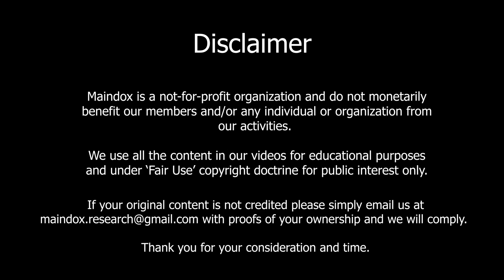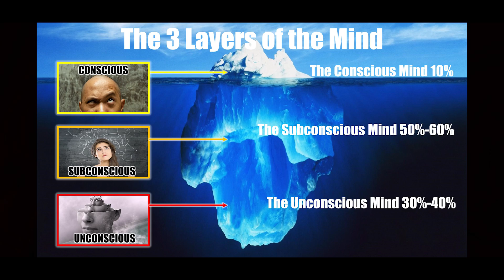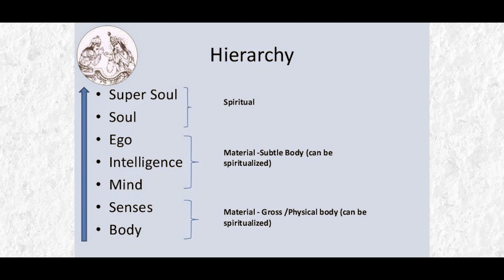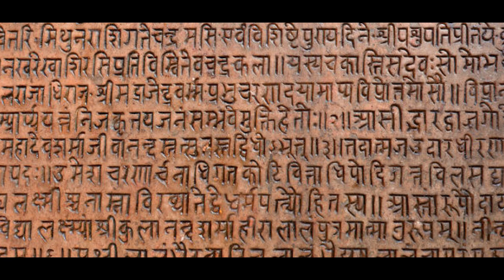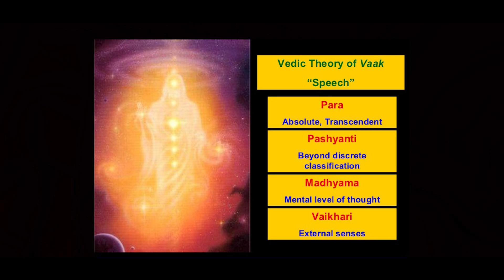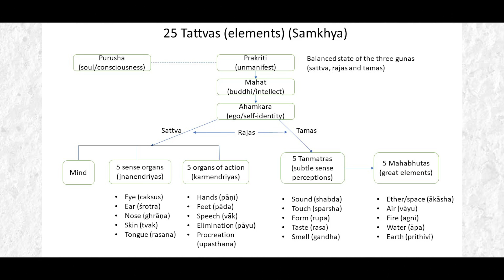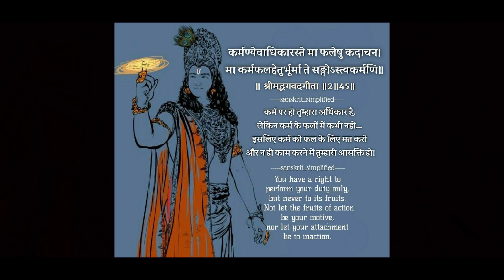Bhagwad Gita Shastrarth - Dr. Raman Mishra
We spoke with Dr. Raman Mishra, a professor (working at Central Sanskrit University in Bhopal) and a double degree Ph.D. holder, and discussed deeper frameworks embedded in the Bhagwad Gita. Dr. Mishra discussed the multi-dimensional aspects of Bhagwad Gita which may require separate streams of research in themselves.

We research the philosophical issues, government stated policy objectives, and its implementation statuses and summarize them in our videos to set a stage for further dialogues. We request your emails, comments, sharing, and participation in bringing these discussions into the larger public consciousness to make an impact on Government systems and politicians in order to subsequently amend and enhance the policies.

We believe that until and unless we, as the supposed beneficiary of government policies and democratic people, do not sharply criticize the shortcoming of state policies which affects people, all the money will be used for personal political publicity of politicians and their associates.

Maindox Research is a Think Tank (under which MAINDOX is a brand) dedicated to extensive and in-depth research on current economic, social, political as well as larger philosophical issues.

We study public policies with a dedicated, objective, and unbiased approach and strive to initiate policy changes by publishing our research and by framing policy debates and discussions on various subjects.